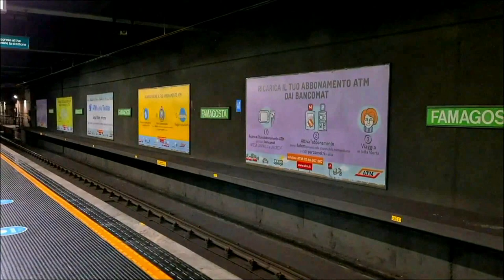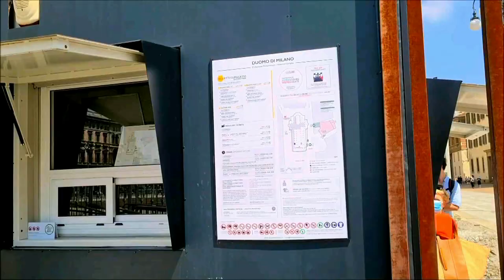Historia del Duomo de Milan-Italia-Producciones Vicari.(Juan Franco Lazzarini)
Un poco de historia de la Catedral de Milán
La construcción del Duomo de Milán inició en 1386 y terminó en 1965 y se llevó a cabo en el mismo lugar donde se encontraba desde el siglo V la Basílica de San Ambrosio a la que se agregó, en el año 836, la Basílica de Santa Tecla y que fueron destruidas por un incendio en el 1075. La construcción de la Catedral de Milán dio inicio bajo el mandado de Gian Galeazzo Visconti con el objetivo de renovar el área y celebrar la política de expansión territorial de los Visconti.

La construcción de la catedral se realizó en un período de cinco siglos durante los cuales, diferentes arquitectos, escultores y artistas aportaron su contribución profesional en la famosa “Fabbrica del Duomo” (Fabrica de la Catedral) que era una institución integrada por 300 empleados liderados por el arquitecto Simone da Orsenigo. Galeazzo concedió a la Fabbrica el uso exclusivo del mármol de la cantera de Candoglia y la exoneró del pago de impuestos.

En 1389, el francés Nicolás de Bonaventure, fue designado arquitecto jefe dando a la catedral una fuerte impronta gótica. Así, el exterior de la Catedral se encuentra revestido de mármol blanco rosado al igual que la parte superior que culmina con una infinidad de pináculos y torres coronadas por estatuas que contemplan la ciudad. Giuseppe Perego esculpió una estatua de cobre dorado en 1774 que fue ubicada en el punto más alto del templo y que es conocida como la Madonnina que se convirtió en el símbolo de Milán.

Este impresionante proyecto dio como resultado una obra arquitectónica única, que fusiona el estilo gótico internacional con la arquitectura tradicional lombarda.